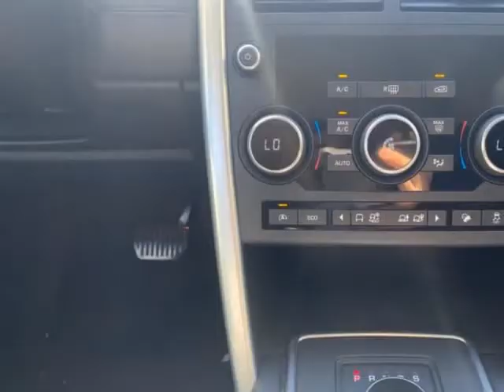2017 Land Rover Discovery Sport SE 4WD (Tampa, Florida)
Emporium Auto Mart
6828 N Florida Ave
Tampa